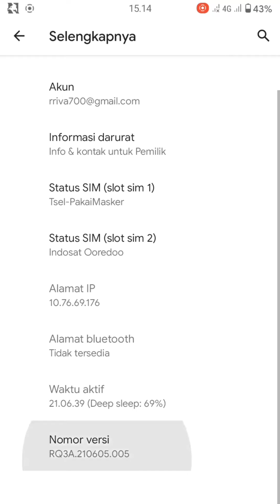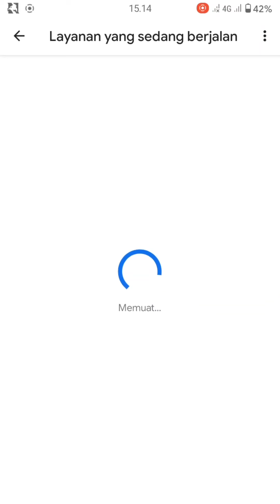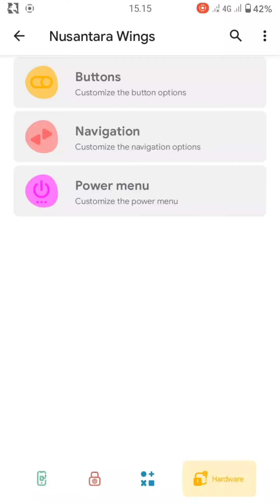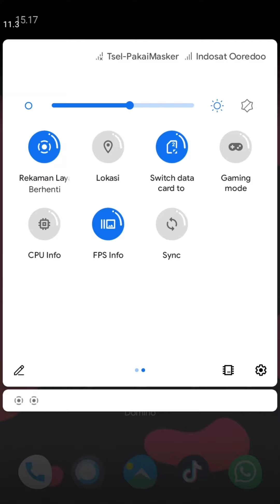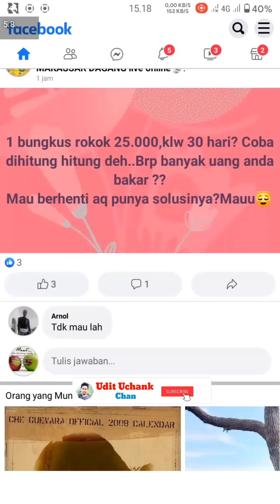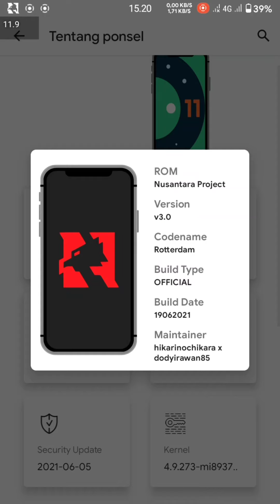Review Rom Nusantara v3.0 Official Pada Redmi 4A + Redmi 5A Based Android 11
Review Rom Nusantara v3.0 Official Redmi 4A + Redmi 5A || Rova // Rolex Riva

Cara Pasang TWRP Untuk Pertama Kali nya

Kredit Dan Catatan Rom :
Nusantara Project v3.0 Rotterdam | Rolex / Riva
Based Android 11

📝 Notes:
- Vanilla build

# Donasi ke Maintainer ⬇️⬇️⬇️
☕ Give maintener a coffee :

❤️ Special thanks: @Thagoo for tree
📡 Group support: Community | XDA